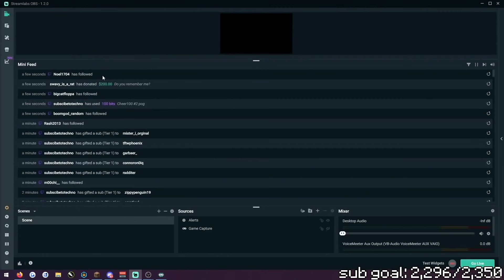my neighbour is a minecraft skyblock youtuber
Minecraft Hypixel Skyblock has youtuber, like Swavy with dungeon catacombs 50, terminator, hyperion and more. He has billions of coins, contraband. YouTubers like TommyInnit, Tubbo, Technoblade also get contra. This was insane